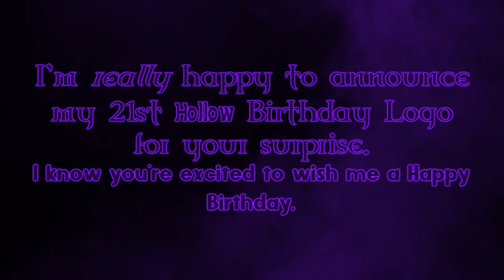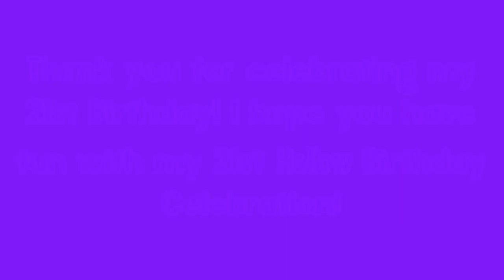Eclipseptor's 21st Hollow Birthday Logo (8.29.2024)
Hey everyone, today is my 21st Birthday and I'm now an official adult! So, happy birthday to me! Also, my Birthday Logo is officially here!

Videos/Resources:
Radio Space 2.1
Eye of Cancun
Butterfly of Midnight Workers
Celtic Garamond the 2nd 2.0
Eclipseptor's 4th Year Hollow Anniversary Logo
The Hero of Nightfall Chapter Three: The Repentance
Princess Peach Showtime
Community Made Luxor Mod 2
The Hero of Nightfall Chapter Two: The Endless Souls
Luxor 2 Chasing Shadows

Audio/Music: Gemcraft: Frostborn Wrath Trailer

Update: I have repolished my logo video due to the most minor mistake. I will remove the update note when my premiere starts.